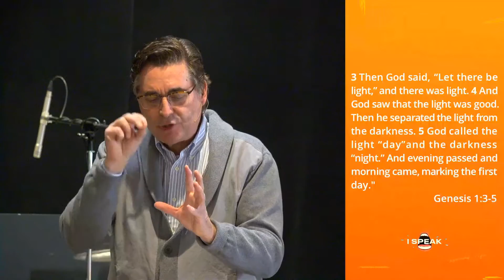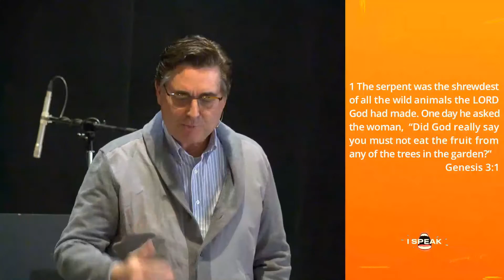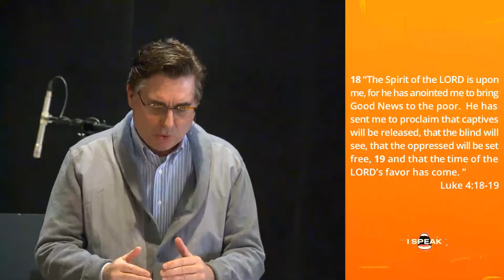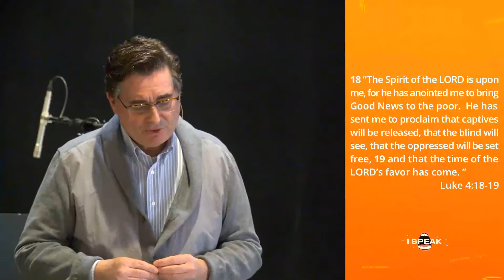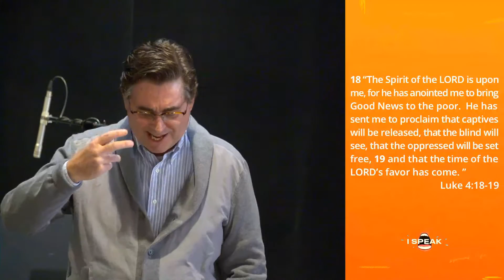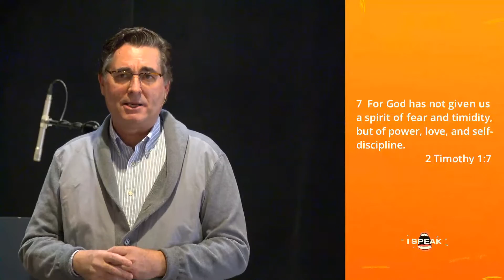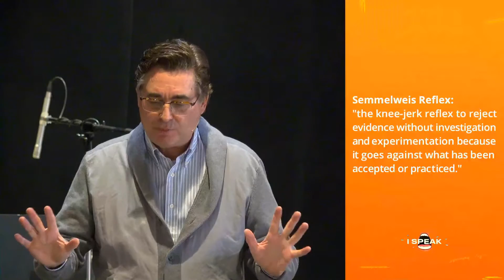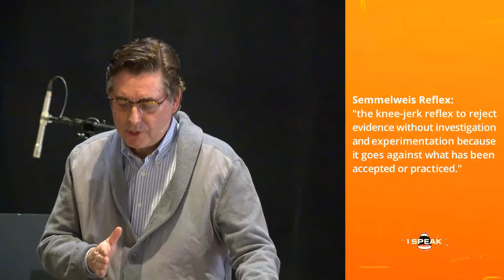I Speak (Part 1) [SERMON - Sunday February 21, 2021]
Welcome to our online service for Warden Full Gospel Assembly in Scarborough, Ontario, Canada.